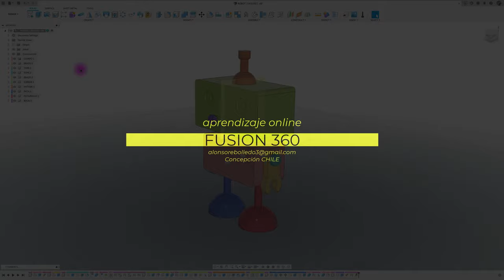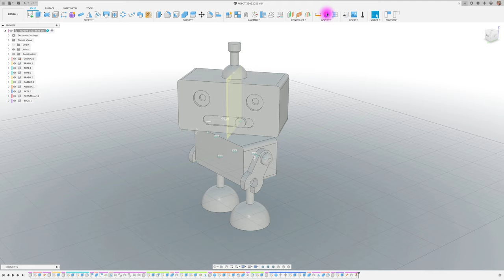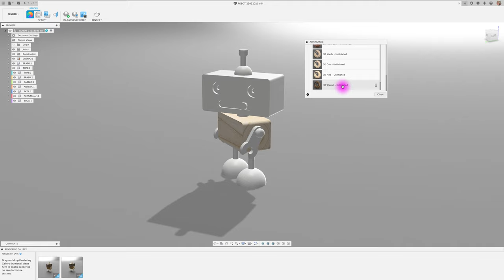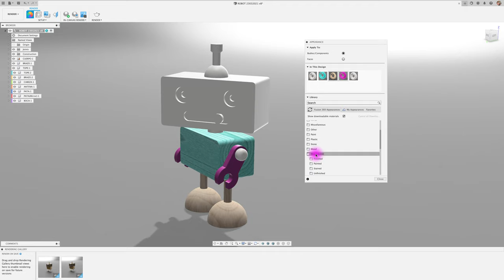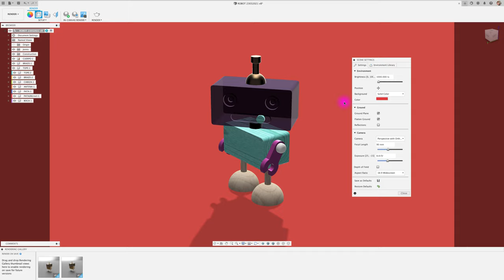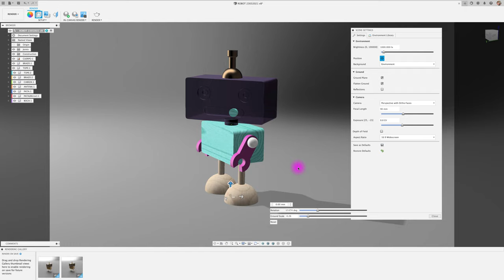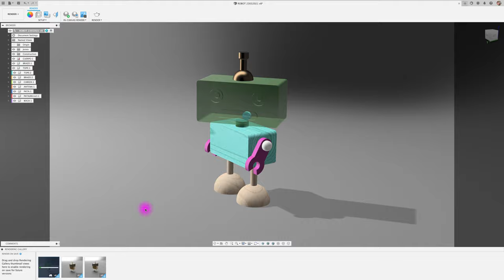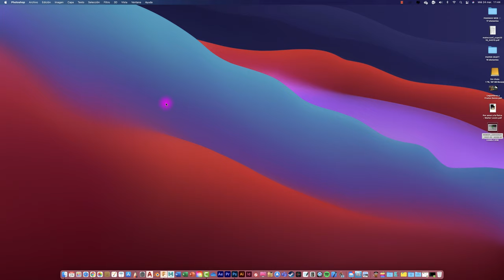Fusion 360 Tutorial for Absolute Beginners RENDERS